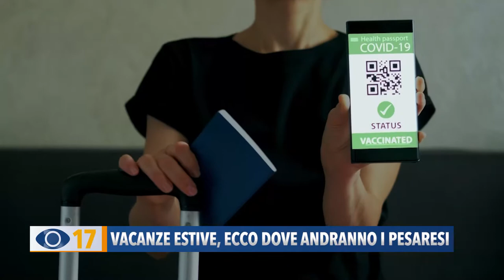Vacanze estive, ecco dove andranno i pesaresi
E tra i pesaresi cresce la voglia di andare in vacanza. Tra chi preferisce andare all'estero e chi, invece, ha scelto di rimanere in Italia, in tanti stanno già preparando le valigie.